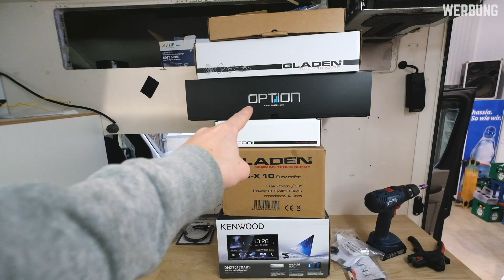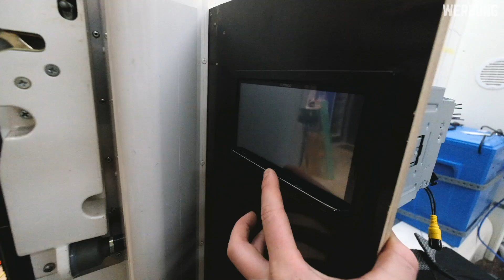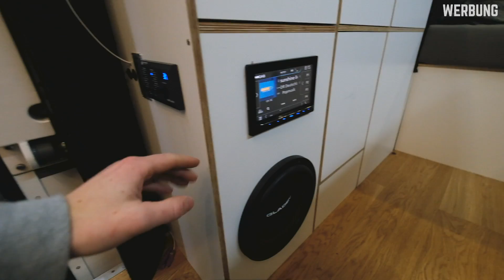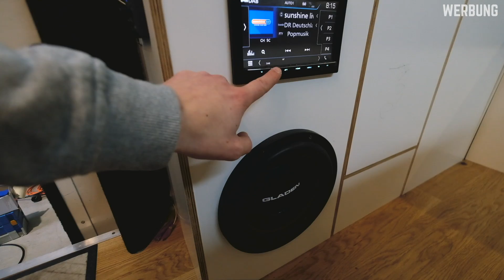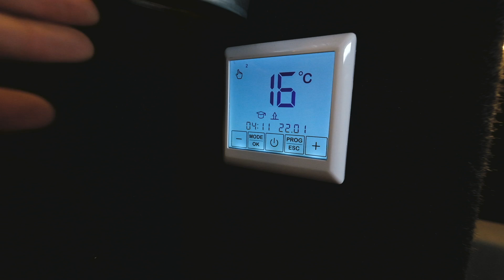Echtholzboden und Fussbodenheizung plus fette Musikanlage im Krankenwagen Campervan! Sooo gemütlich🔥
Ich verbaue zusammen mit dem Onlineshop ASR24.com eine Musikanlage, bestehend aus Kenwood Doppel Din Radio mit Apple Car Play, Gladen Subwoofer, Mosconi Pico4 Endstufe und Option Lautsprechern in mein Wohnraum im Mercedes Sprinter Krankenwagen Campervan, verlege Echtholzboden und es gibt eine elektrische 230V Fussboden Heizung für mein kleines Tinyhouse!

Moin,
heute wird der Boden im Krankenwagen verlegt.
Ich habe mich bei diesem Projekt nicht für PVC entscheiden sondern für einen Echtholzboden - ist einfach gemütlicher!
Außerdem verbaue ich eine elektrische 230V Fussbodenheizung uuuund eine richtig schicke Musikanlage, welche ich vom Onlineshop gestellt bekommen habe.

Viel Freude beim schauen und bis zum nächsten Mal,
euer Dominik

Eichen Parkett: